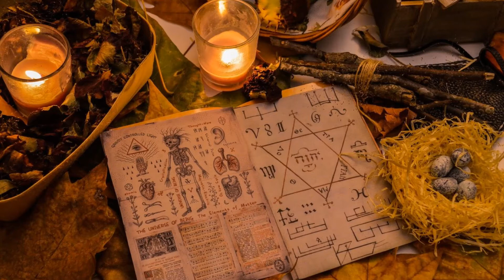♏Novoluní listopad 2020 ve Štíru - vášně, emoce, magické energie & rituály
Listopadové novoluní ve Štíru a hlavně jejich energie nám přinášejí transformaci, magické a nadpřirozené schopnosti, ale také vášně, emoce a touhy.

UPOZORNĚNÍ:
Video není návod, jak vyřešit závažné osobní či zdravotní problémy.
Má čistě informativní/ zábavný charakter, zodpovědnost je na vás. Chraňte sebe i přírodu. Dodržujte bezpečnost při pohybu v přírodě i jinde, při manipulaci s jakýmikoliv pomůckami, otevřeným ohněm nebo prostředky, které vám mohou způsobit alergické reakce !!!